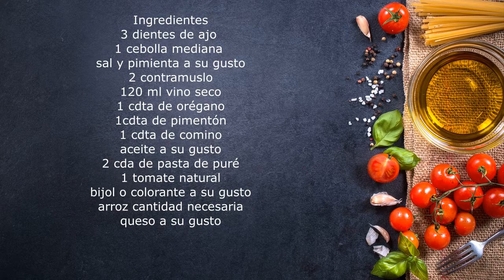Arroz imperial receta Cubana la mejor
ingredientes
2 contramuslo de pollo
3 dientes de ajo
1 hoja de laurel
1 cebolla mediana
sal y pimienta a su gusto
Orégano 1 cdta
Comino 1 cdta
1 cdta de Pimentón
120 ml de vino seco
ajíes 2 cdas
2 cdas de pasta de puré
1 tomate natural
Bijo o colorante a su gusto
arroz c/n
Queso a su gusto
Mayonesa c/n